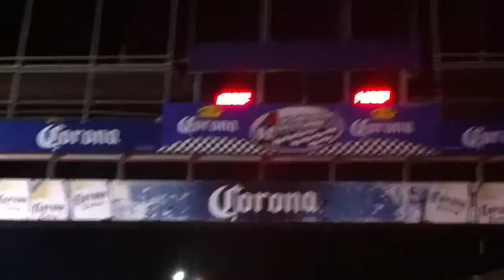DPC 24/Ago/2011 Nelson (Antivag) 13.822